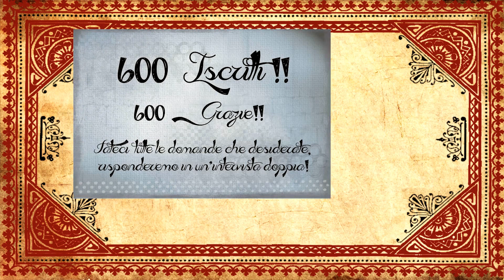Serie infinite #2 - Collab. con Angela Cannucciari & Coffeeandbookaholic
Sai che Chiacchiere Letterarie non è solo un canale?

Siamo affiliate ad IBS, Libraccio e Kobo, se vi va di sostenerci basta che per fare i vostri acquisti andiate nei due siti tramite i link della nostra pagina che trovate qui